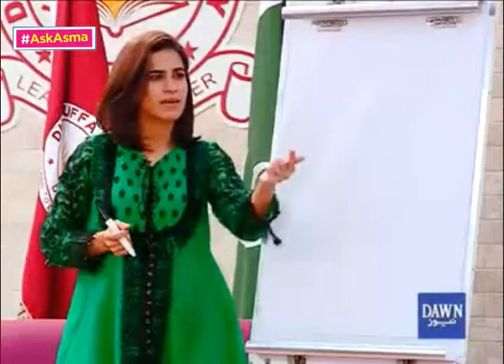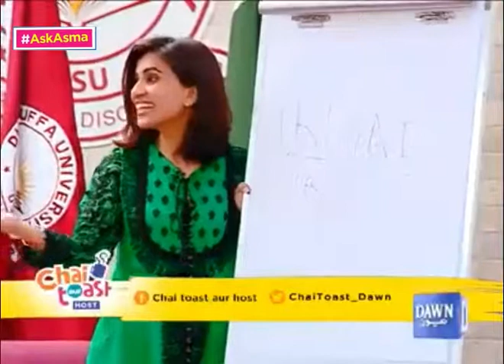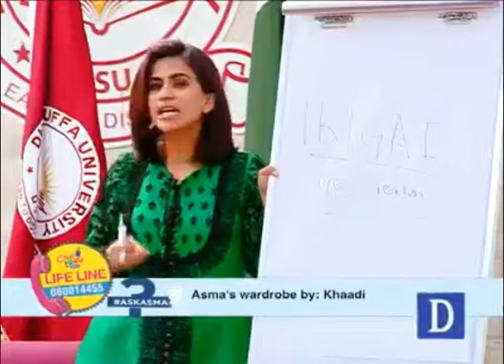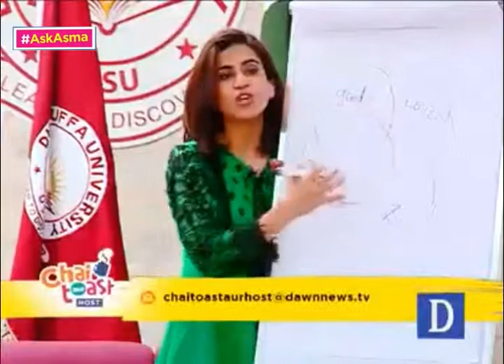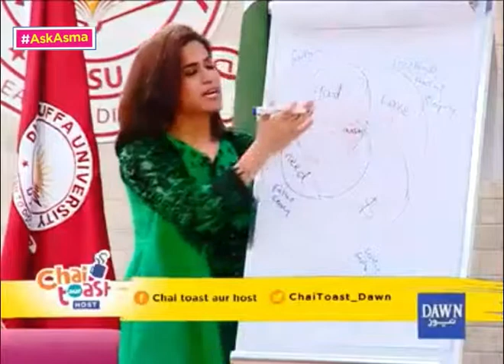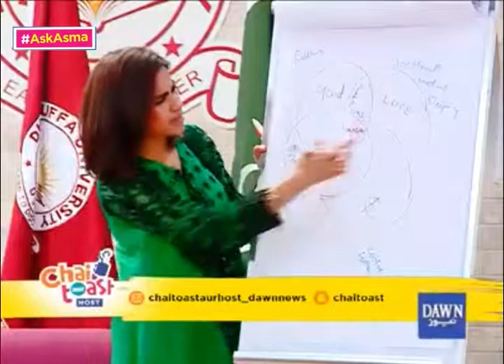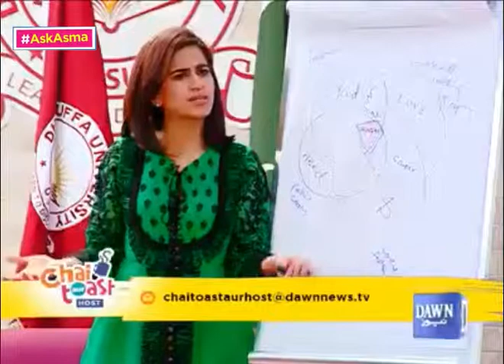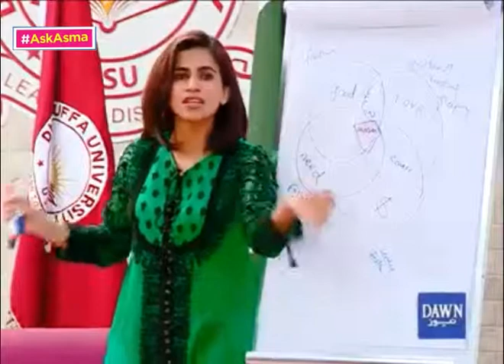Ask Asma | How to Find Your Passion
If you’re up for some straightforward hard-hitting change creating conversations, then get ready to ASKASMA every Wednesday and Friday on ChaiToastAurHost only on DawnNewsTV.

Production: Dawn News TV